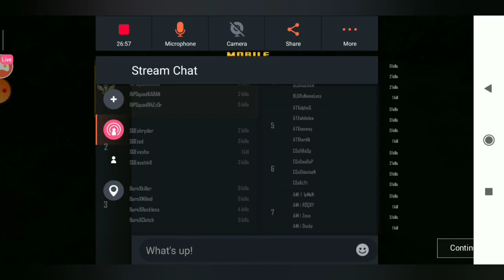PORUSPLAY ELITE LEAGUE SEASON 1 GROUP E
🔻 *GROUP E SLOT LIST*🔻

1    ◾ *NOT TO BE OCCUPIED* ❌
2    ◾ *NOT TO BE OCCUPIED* ❌
3    ◾ *NOT TO BE OCCUPIED* ❌
4    ◾ *NOT TO BE OCCUPIED* ❌
5    ◾ *SynerGE*
6    ◾ *NoRules Xtreme*
7    ◾ *BRAWLERS*
8    ◾ *Elite Squad*
9    ◾ *Rip Squad*
10 ◾ *RED HAZARD*
11 ◾ *AiM*
12 ◾ *Katai Noob*
13 ◾ *BLURxEXOTICS*
14 ◾ *ATX Esports*
15 ◾ *GodL Girls*
16 ◾ *BurnX official*
17 ◾ *Crazy Gang*
18 ◾ *Back For Revenge*
19 ◾ *New Stars*
20 ◾ *No Sympathy*
21 ◾ *LLT AFTERLAWS*
22 ◾ *Kill 2 Survive*
23 ◾ *NOT TO BE OCCUPIED* ❌
24 ◾ *NOT TO BE OCCUPIED* ❌
25 ◾ *NOT TO BE OCCUPIED* ❌